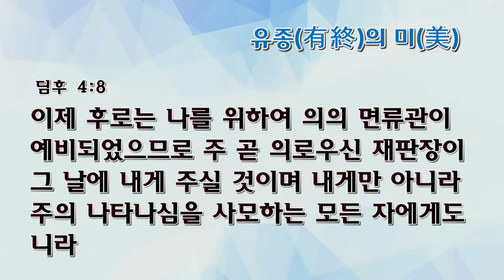[수요예배]유종(有終)의 미(美)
수요예배
디모데후서 4:7-8
유종(有終)의 미(美)
박순우목사